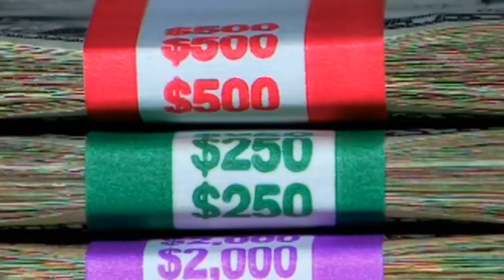Casey Smith - Realtor, Investor & Entrepreneur - Largest Transaction Coordination Business in Texas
Casey started out in real estate in 2017 after a few years as a top closer for a construction company in Dallas. After getting licensed as a Realtor, she quickly fell in love with the investing side of real estate and did about 50 deals in her first two years knocking foreclosure doors.
She quickly realized there was a gap in the market for skilled transaction coordinators who knew the intricacies of resolving title issues and the paperwork involved in getting creative deals to closing, so Atlas Transaction Coordinator Services was born.

As an investor who has sat in every seat in the business, she understands how a high quality TC can increase operational efficiency without necessarily having them in-house. Her team has helped scale many investor operations across the nation, closing over 1,000 deals in the last 2 years, while scaling her team from 2 to 11 in 1 year.

Her team manages every type of transaction including assignments, sub-to, lease options, wraps, mobile homes and novations. She's a problem solver with experience in resolving messy title issues, customizing the transactional process for creative strategies,  and growing a team while maintaining high standards of communication and service.